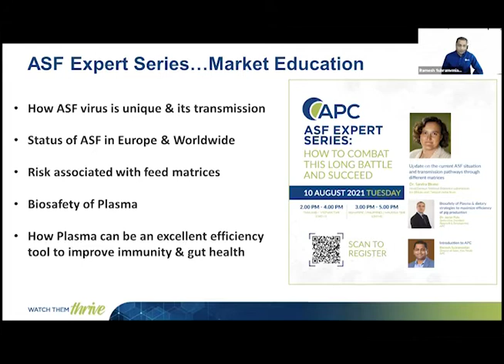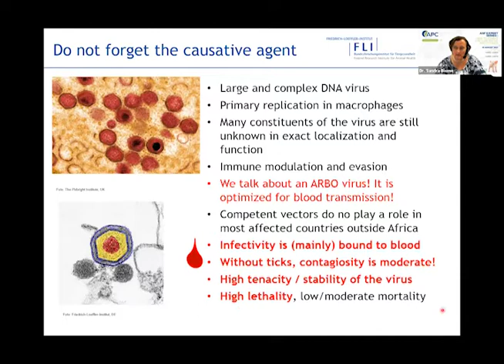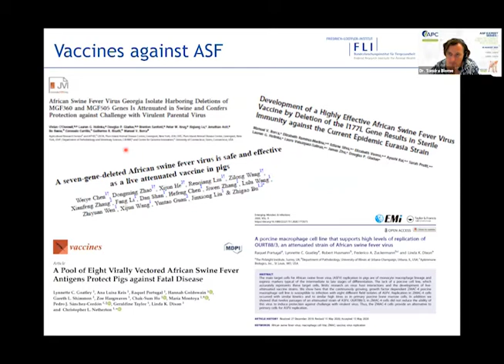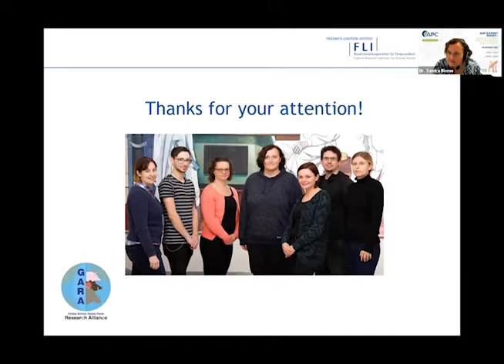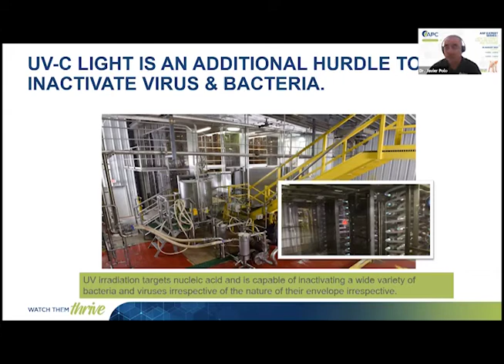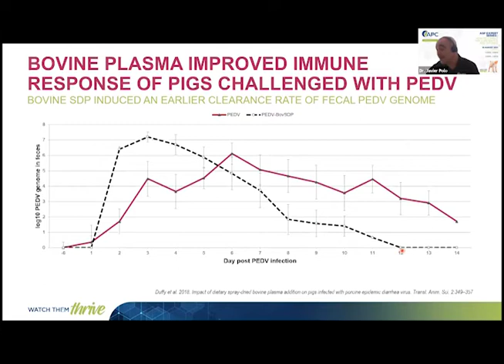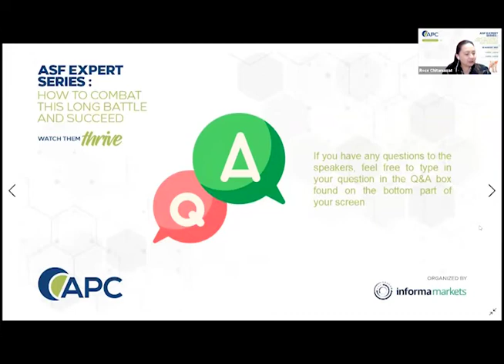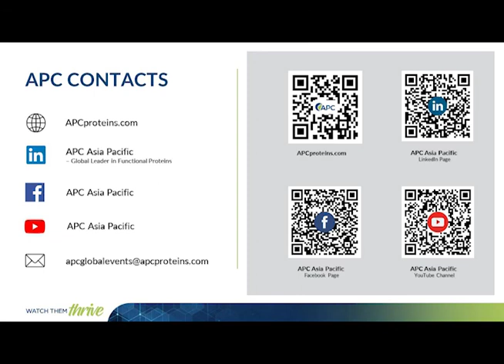ASF Expert Serie: How to combat this long battle and succeed (Dr. Sandra Blome and Dr. Javier Polo)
APC conducted this webinar on 10 August 2021. We invited Dr. Sandra Blome, Head of German National Reference Laboratories for African and Classical swine fever, talking about the current ASF pandemic and discuss transmission pathways that could result from feed, bedding and roughages.

2nd speaker is Dr. Javier Polo, Senior Vice-President Research and Development of APC,. He presented on the biosafety of plasma and dietary strategies to maximize efficiency of pig production. This presentation reviewed studies about the strategic use of spray-dried plasma proteins in feed for weaned pigs and how assuring a great start is the best economical strategy to maximize margins in market conditions with high ingredient cost and reduced meat prices.